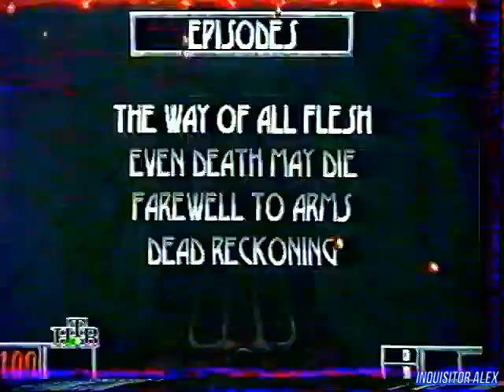Компьютер! - Отдыхай : BLOOD (ТК "НТВ", 1997 год){by В Щепочкин}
Компьютер!

Рубрика "Отдыхай":
- BLOOD (PC)
Над передачей работали:

Режиссёры:
- Сергей Кислицин
- Виктор Пшеничкин

Операторы:
- Илья Бернацкий
- Игорь Кузнецов

Ассистенты режиссёра:
- Роман Алексеев
- Алексей Бережный
- Наталья Дикова

Монтаж:
- Михаил Царьков

Постановщик:
- Михаил Столетников

Редактор:
- Игорь Исаев

Со-продюсер:
- Андрей Фадеев

Продюсер:
- Андрей Смирнов
В программе использованы материалы информационного агентства "Алгоритм"